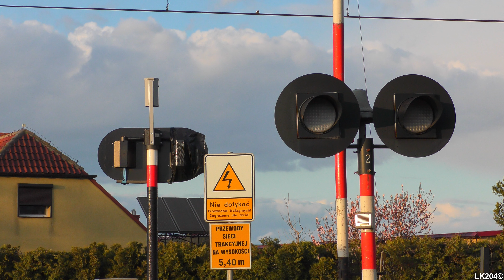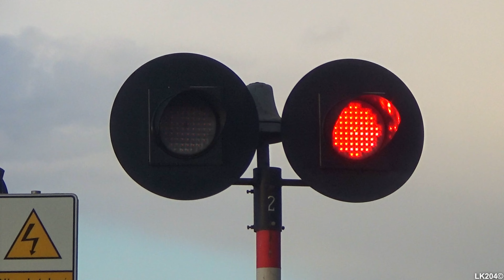[4K] Przejazd kolejowy, Pęckowo | Polish railroad crossing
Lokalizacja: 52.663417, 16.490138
Kategoria przejazdu: A
Numer przejazdu: 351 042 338
Typ automatyki: RHR-A
Rok budowy: 2002

Sygnalizatory:
- ilość: 2
- typ: DS-T
- źródło światła: LED
- średnica soczewek (mm): 300

Napędy rogatkowe:
- ilość: 4
- typ: RHR-95

Sygnał akustyczny:
- ilość: 2
- typ #1: KLD-4013
- typ #2: KLD-4103